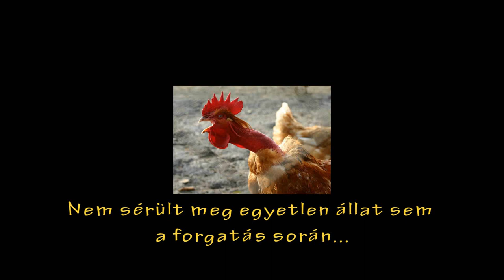lovasok autója- lovasszállító - Száz Petra Vlog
A lóbolondokban mi a közös? A koszos kocsi :D